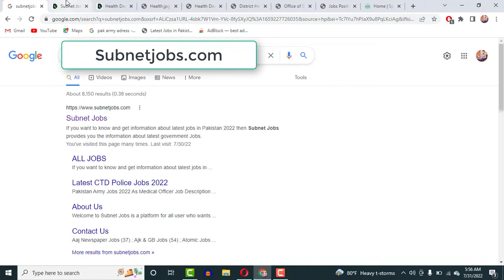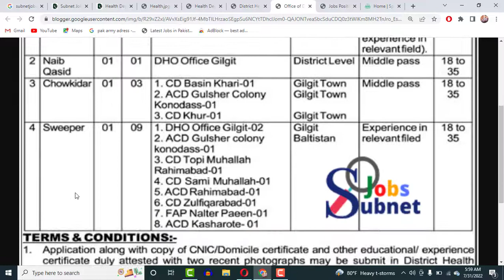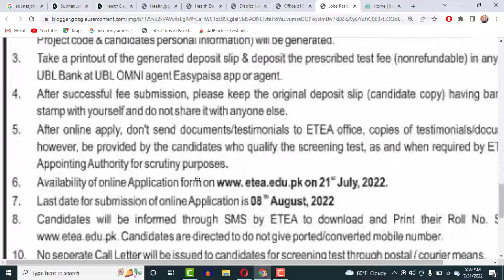Health Department Jobs 2022| New Jobs 2022 | New Job Vacancy 2022 | Government Jobs 2022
In this latest video, I'll tell you about ( Health Department Jobs 2022 | | New Jobs 2022 | New Job Vacancy 2022 | Government Jobs 2022 ) if you want to Apply on these jobs so I'll complete this job update video for you. So let's get started...

Health Department Govt Jobs 2022 has been recently announced in the advertisement of The Nawaiwaqt & Aaj Newspaper by the Government of Pakistan. Applications from eligible people are invited through online website. In these Latest Jobs 2022 of Health Department the eligible Men / Women from their respective regions can apply through the organization-defined process and can get these latest Jobs in Pakistan 2022 after the full recruitment process.

Jobs Topic Cover:
- pakistan ranger
- teacher vacancy
- accounting jobs
- ppsc upcoming jobs
- pakistanjobsbank